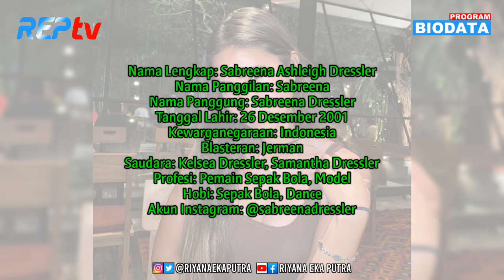TERBARU! Biodata, Profil & Umur Sabreena Dressler, Pemain Timnas Wanita Indonesia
SOURCE:

1⃣(Foto)
Foto dari Instagram:
2️⃣(Sumber Cerita)
sabreena dressler, natascha germania, podcast, persija putri, persija, sange, bahan coli, selingkuh, perselingkuhan, perempuan, cantik, viral
Akuratco, akurat, berita, berita terkini, breaking news, info terkini, berita terpopuler, trending topik, trending topic, bencana alam, tribun news, cnn indonesia, bbc, berita satu, antara, detik com, suara com, kumparan
Beda nggak, Perbedaan, bedagers, artis blasteran